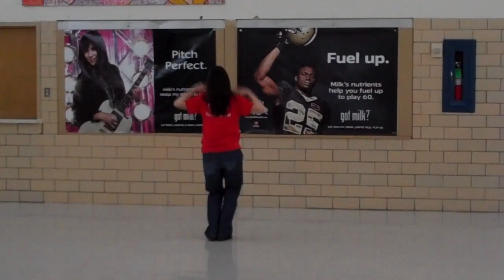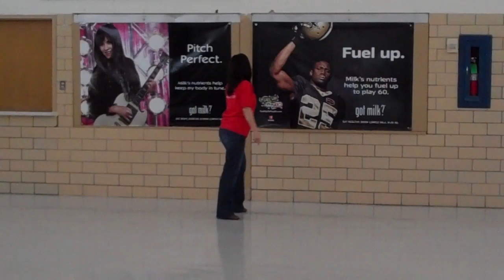QFM Gloria Dance - Rear View